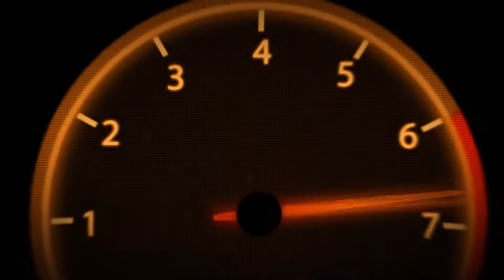TXR3 Tokyo Wanderers Guide - Zero (291)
Rival #291 - Zero

Thanks to Dankbud for creating a wanderer FAQs page.